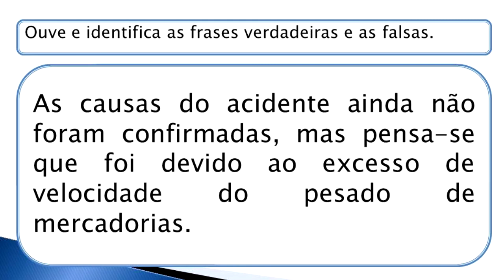A2 - Comunicação Social: Notícia #1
Exercício:
1. O acidente deu-se na cidade do Porto.
2. O acidente ocorreu devido à velocidade de um dos carros.
3. O trânsito esteve cortado durante três horas.
4. Só os bombeiros estiveram no local do acidente.
5. Neste acidente não houve vítimas mortais.